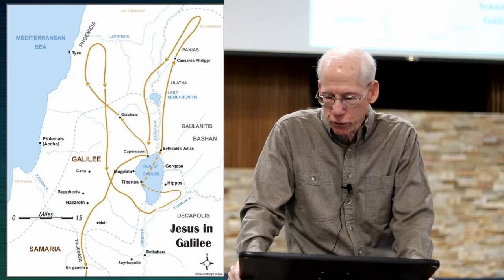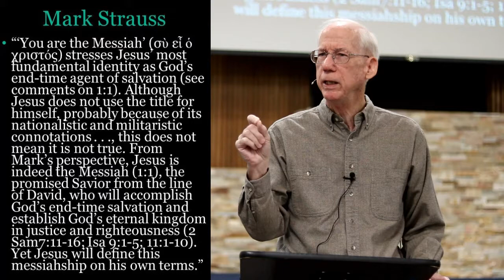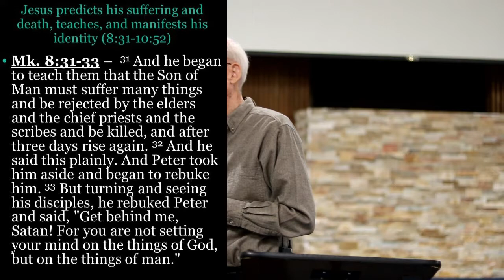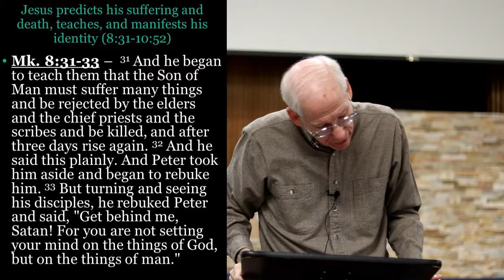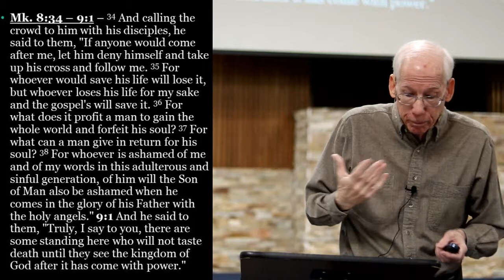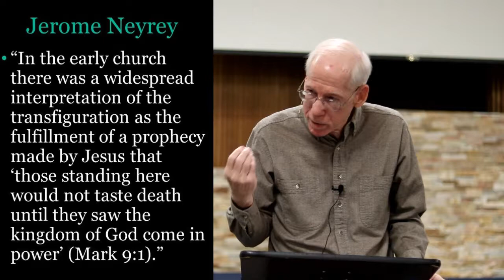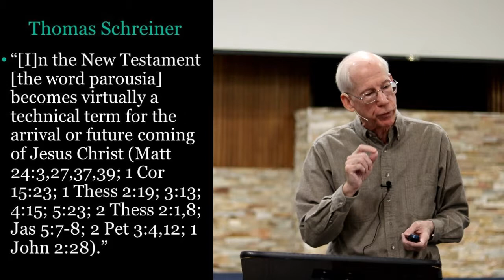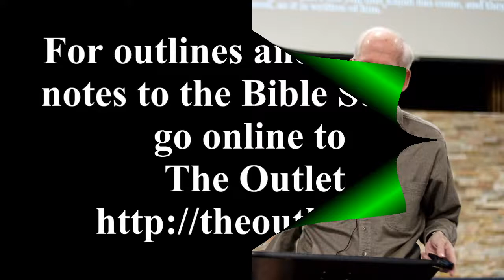Mark week 11